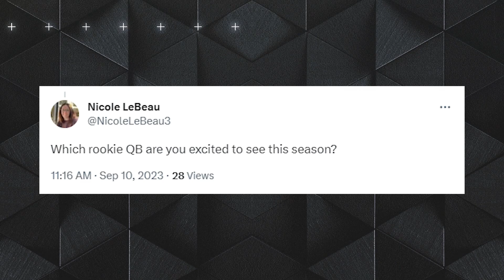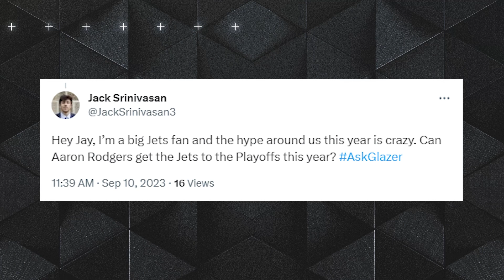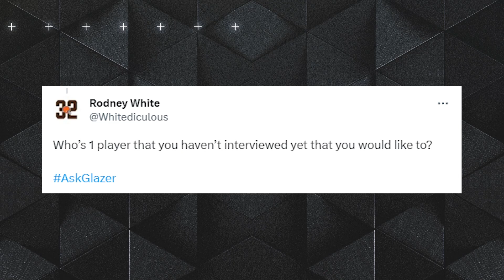Jay Glazer updates Justin Jefferson contract talks, Aaron Rodgers' goals and Anthony Richardson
Jay Glazer stops sits down with Dave Helman in this week's AskGlazer to talk all things NFL! The duo start by breaking the Minnesota Vikings' contract situation with Justin Jefferson. Will Jefferson stay a Viking or will he leave? Helman and Glazer also analyze whether the New York Jets will make the playoffs under Aaron Rodgers, Anthony Richardson's ceiling and which NFL player Jay Glazer wishes to do an interview with.